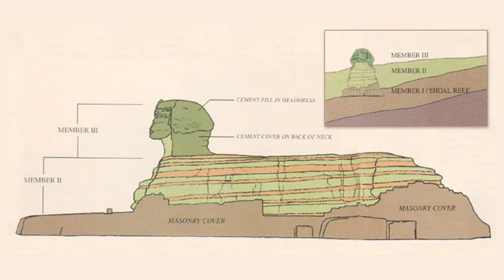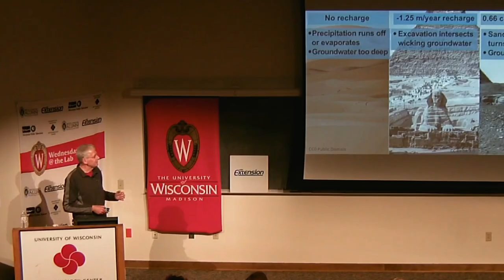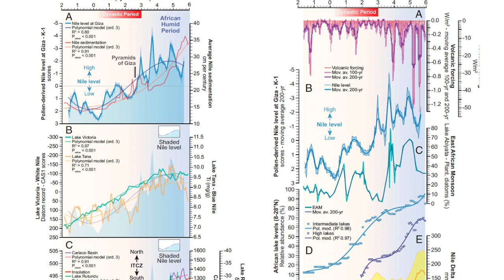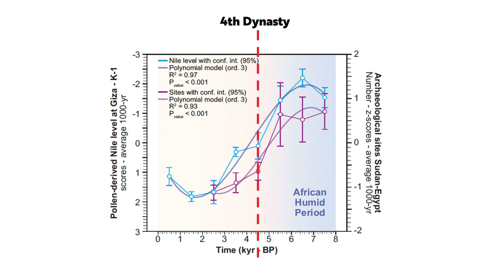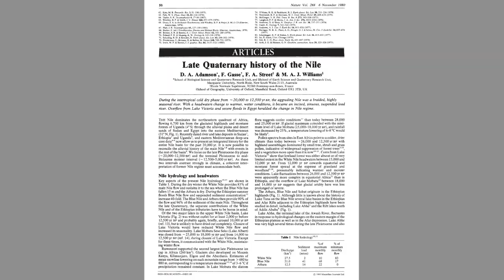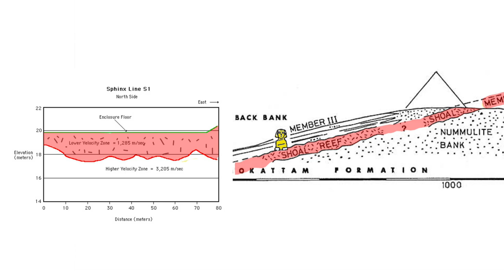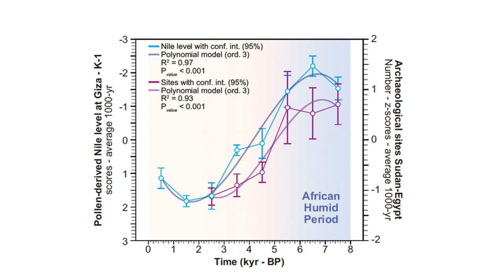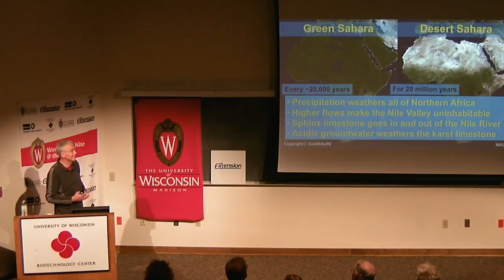Why The Great Sphinx CAN'T be Older than 3,500 BC | Ancient Architects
The Great Sphinx of Egypt is one of the largest man-made sculptures in the world, measuring 240 feet long and 66 feet high and cut from the natural limestone bedrock. It has the body of a lion and head of a human, wearing the royal dynastic Egyptian headdress.

In the 1950s, alternative Egyptologist and mystic Rene Adolphe Schwaller de Lubicz was the first to speculate that the body of the Sphinx to have been eroded by water.

Inspired by Schwaller’s ideas, in 1979, John Anthony West was the next to attribute the Sphinx erosion to water, claiming the statue was the handiwork of a lost ancient civilisation.

Around 10 years later, West sought the opinion of geologist Robert Schoch, who validated the claims from a scientific perspective, stating the Sphinx enclosure shows clear evidence of rain erosion, and therefore must have been created when Egypt was far wetter – which he believes was some time around 12,000 years ago, according to his website.

But as somebody with a background in Geology, with the more research I did, the more I started to notice holes in the Sphinx rain erosion hypothesis and so in the past few years I started to dig a little deeper. I found the work of Dr James Harrell, the work of geologist Colin Reader, analysis by geologist Jorn Christiansen, papers by K. Lal Gauri and now the recent presentations and website of geologist Robert Schneiker.

If you want to learn more, check out David Miano’s video on the World of Antiquity channel called Age of the Sphinx: Battle of the Geologists

Physical observations in the field can have various interpretations, so it is difficult to really get clarity, but with regards to the age of the Sphinx, I think there is one piece of compelling evidence that is really hard to argue with, and that’s what I’m presenting in this video.

Geologist Robert Schneiker is the first person I’ve seen present this, but a new scientific study released August 29, 2022 backs it up. This evidence is the reason why I gave this video a somewhat definitive title: Why the Sphinx Can’t be Older than 3,500 BC because I can't find a way to refute it - and that is the height of the Nile River during the African Humid Period, from 14,500 to 5,500 years ago and the fact the Sphinx is within the Nile floodplain. Watch this video to learn more.

Nile waterscapes facilitated the construction of the Giza pyramids during the 3rd millennium BCE